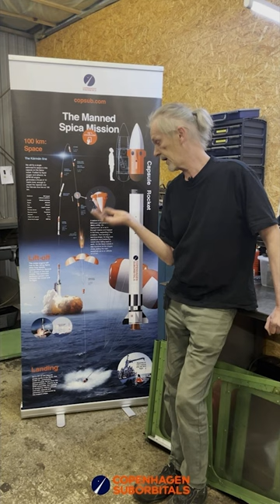Rocket engines use some crazy fuels!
Our rockets are 100% crowdfunded. to become one of our supporters!

Copenhagen Suborbitals is the world's only crewed, crowdfunded space program. In the future, a volunteer astronaut will fly to space on our home-built rocket. We do this in our spare time, all the donations go to paying our workshop rent and buying materials. We are forever thankful to each of our supporters!